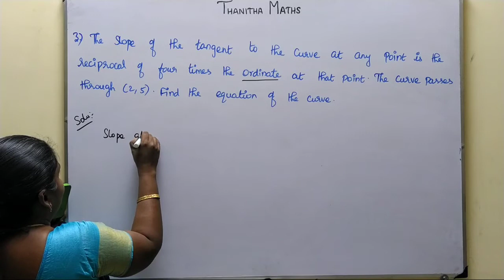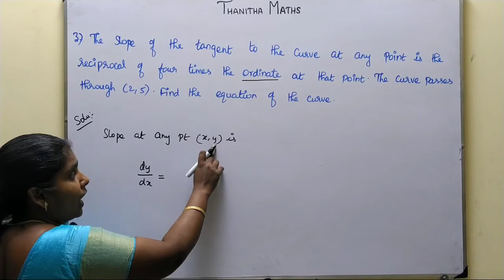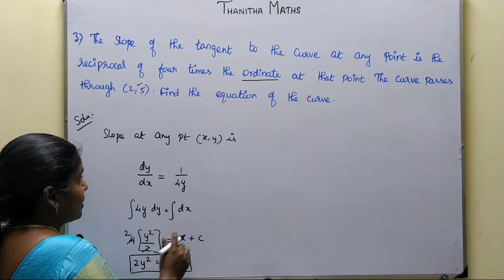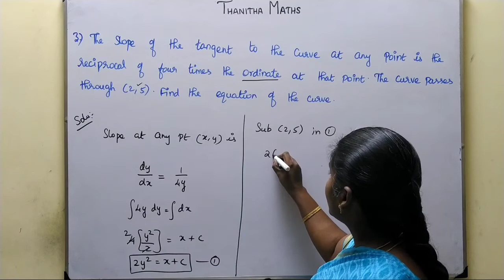12th Maths, Exercise : 10.4 - 3rd sum in Tamil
12th Maths, Exercise : 10.4 - 3rd sum in Tamil